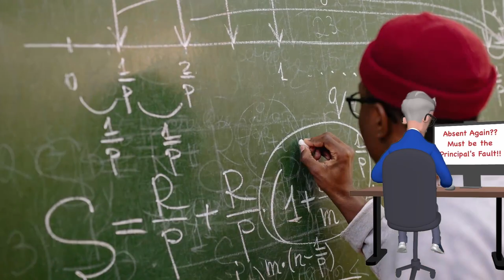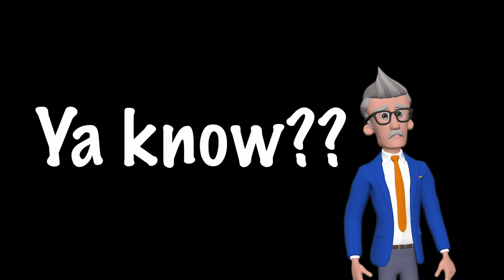A Healing Miracle! - Tales From the Principal's Office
Little Johnny is healed from illness by the Principal!